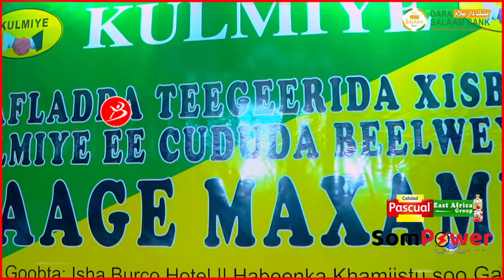Xisbiga Kulmiye Ayaa Munaasibad Soo Dhaweyna Burco Ugu Sameyey Taagerayaal Ku Soo Biiray Xisbigazsi